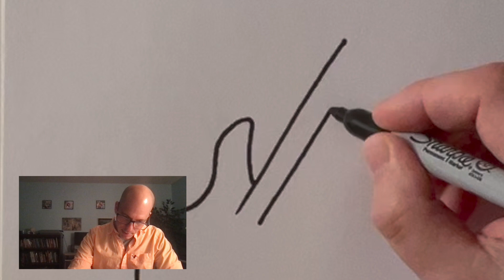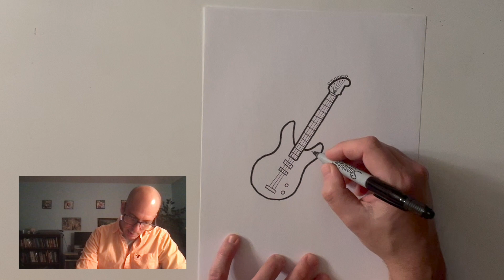Deeble Doodles 18 - Guitar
Let's rock out with this electric guitar.